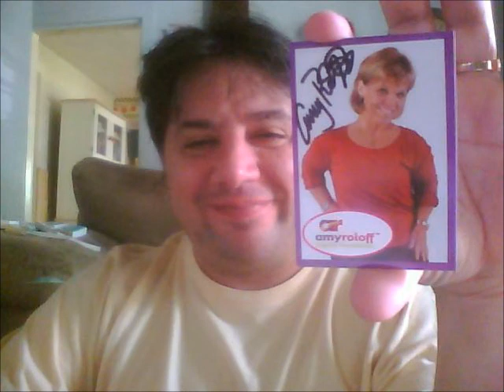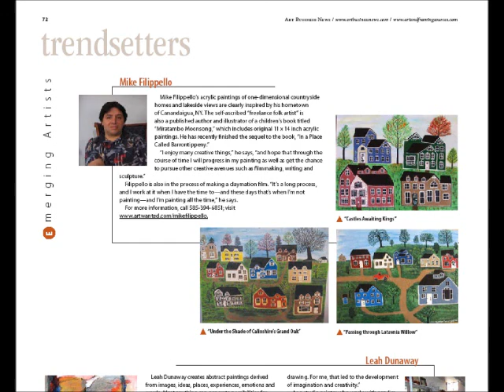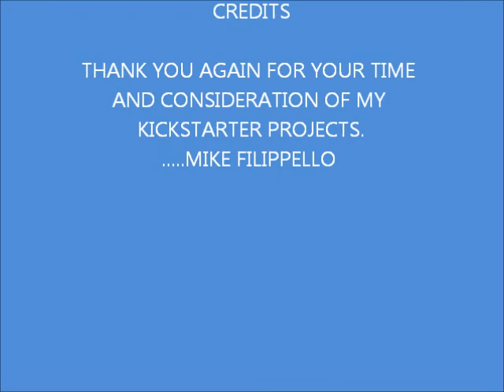kickstarter movie mike filippello.wmv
This is my Kickstarter Project Video that I would like to share with everyone here on my YouTube Channel. I appreciate your support and consideration.